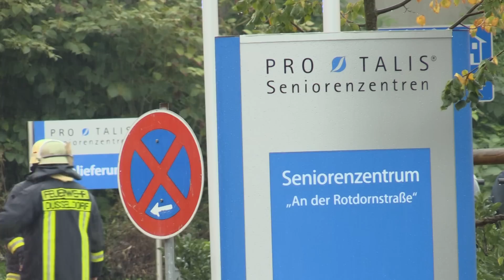[ABC-GROSSEINSATZ IN SENIORENZENTRUM] - Wasserstoffperoxid ausgelaufen | Feuerwehr Düsseldorf -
ABC-Grosseinsatz in Düsseldorfer Seniorenzentrum - Wasserstoffperoxid ausgelaufen -

Donnerstag, 15. Oktober 2015, 11.02 Uhr, Rotdornstraße, Rath

Aus bislang unbekannter Ursache ist in den Mittagstunden in einem Altenheim Wasserstoffperoxid sowie organisches Peroxid in einem Technikraum ausgelaufen. Drei Personen klagten über Unwohlsein und wurden vom Notarzt kontrolliert. Eine Verletzung konnte jedoch bei allen ausgeschlossen werden.
Als die Feuerwehrleitstelle die Meldung „unklare ätzende Flüssigkeit“ ausgelaufen erreichte, wurde gemäß Alarmierungsstichwort „ABC-Einsatz“ eine Vielzahl an Feuerwehrkräften alarmiert. Neben dem Führungsdienst auf höchster Ebene waren auch Spezialgeräte sowie besonders für Gefahrguteinsätze
geschulte Feuerwehrmänner mit in der Alarmierungskette.
Vor Ort war im Untergeschoss des Seniorenzentrums ein stechender Geruch wahrnehmbar. Unter Atemschutz gingen die ersten Feuerwehrkräfte in den Gefahrenbereich vor und nahmen eine erste Erkundung der Lage vor. Währenddessen wurde im rückwärtigen Bereich die umfangreiche Einsatzstelle organisiert. Dazu gehörte unter anderem die Einrichtung eines Dekontaminationsplatzes.
Parallel wurden die drei Personen, die in der Nähe der ausgelaufenen Flüssigkeit waren
und über leichtes Unwohlsein klagten, von dem mitalarmierten Notarzt gesichtet. Der anfängliche Verdacht auf eine Verletzung konnte jedoch noch an der Einsatzstelle ausgeschlossen werden.
Nach der Erkundung konnten die vorhandenen Chemikalien (Wasserstoffperoxid sowie organisches Peroxid) identifiziert und die weiteren Maßnahmen abgestimmt und eingeleitet werden.
Infolgedessen sind sämtliche Behälter mit Chemikalien in dem Technikraum von Feuerwehrkräften mit entsprechender Schutzausrüstung in sichere Behälter umgelagert worden. Darüber hinaus ist mit einem Chemikalienbinder die ausgelaufene Flüssigkeitgebunden worden, um sie danach ebenfalls in sichere
Behälter aufzunehmen.
Der gesamte betroffene Bereich ist mit zwei Hochleistungslüftern belüftet worden.
Nachdem Messungen eine unbedenkliche Atmosphäre bescheinigten, wurde die Einsatzstelle nach gut 3 Stunden dem Betreiber übergeben.
Zeitweise waren insgesamt rund 60 Feuerwehrkräfte im Einsatz.

Copyright : Emergency-Report.de